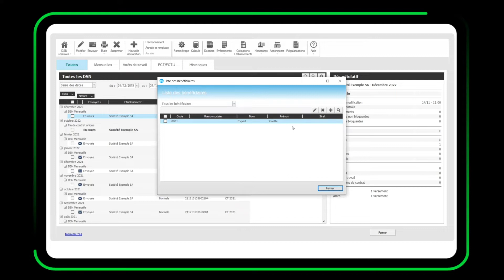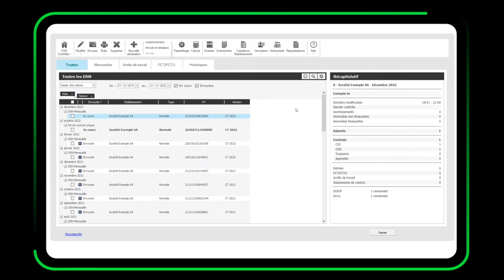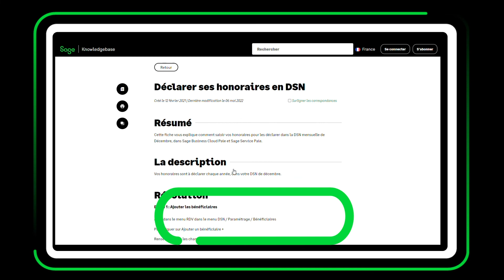De Ciel Paye vers SBCP : Les honoraires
Cette vidéo vous montre comment créer les honoraires pour la DSN dans Sage Business Cloud Paie. Accédez à la documentation nécessaire en cliquant sur "Plus"👇

📄 TOUTE LA DOCUMENTATION SUR CE SUJET 📄

🖥️ SUPPORTS DIGITAUX SAGE BUSINESS CLOUD PAIE  🖥️

Communauté
🤝 Vous êtes partenaires ? Rejoignez notre communauté sur Twitter dès maintenant

Connaissances
🚀 Accédez à la Knowledge Base et découvrez toutes les fiches techniques
🔴 L'ancienne Base de connaissances est toujours accessible mais n'est plus alimentée
💡 Rendez-vous sur le centre d'aide en ligne pour plus d'infos produit

Services
🤚 Suggérez vos idées et votez pour celles des autres utilisateurs sur le Customer Voice